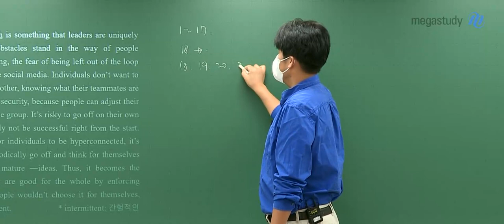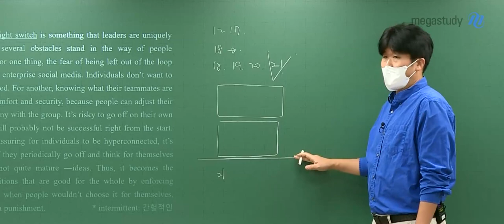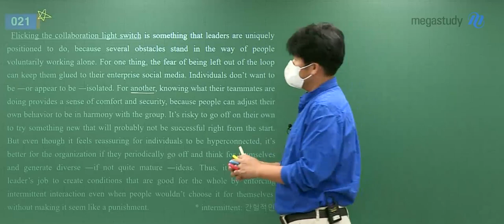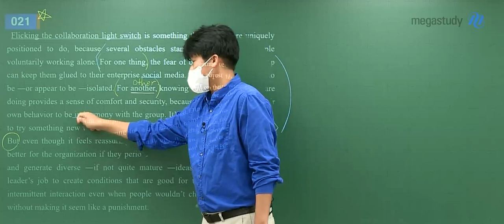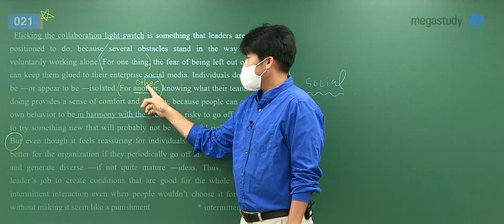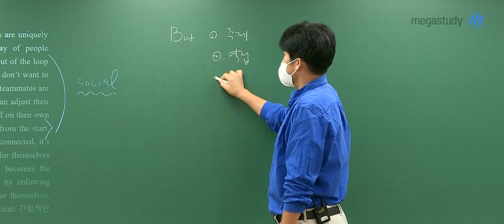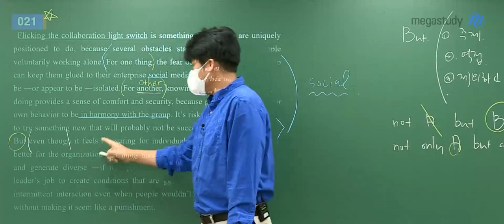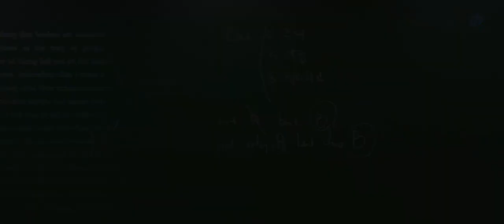[메가스터디] 영어 킹콩쌤 - 2022학년도 고3 9월 모평 영어 해설강의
영어 킹콩 선생님의 2022학년도 고3 9월 모평 영어 해설강의!

- 영어 킹콩 선생님에 대해 더 자세히 알고 싶다면?